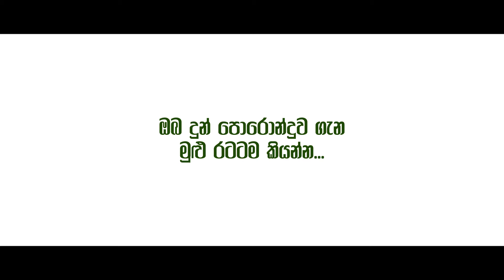පරිසරයට සැබැවින්ම ආදරේ නම් මේ මොහොතේ ඔබ කළ යුතුම දේ...